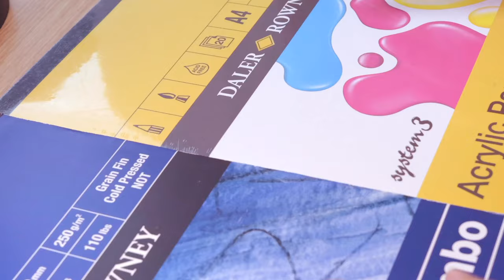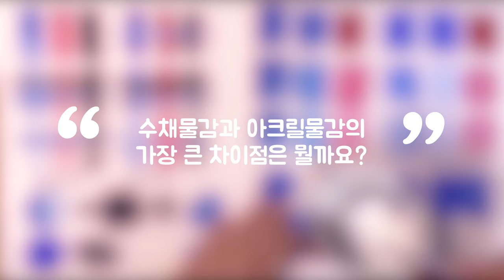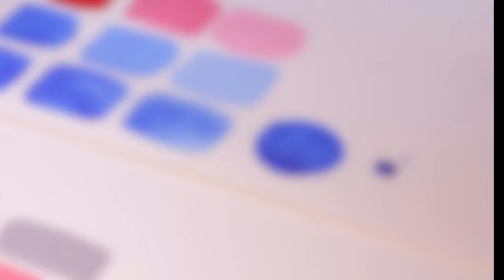[나레이션] 초보자님들이 알면 좋은 수채물감, 과슈, 아크릴물감, 아크릴과슈의 차이점 How to use paints for beginners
오늘은 물감별 비교분석을 해보았습니다 ^ㅅ^

수채물감과 과슈, 아크릴물감과 아크릴과슈의 차이점에 대해서
궁금하셨다면 이번 영상에서 그 궁금증을 해결하시길 바래요
더 궁금한 내용이 있다면
아래 댓글을 달아주시면 다시 정리해서 오려드리겠습니다 ^ㅅ^

오늘도 편안한 하루되세요